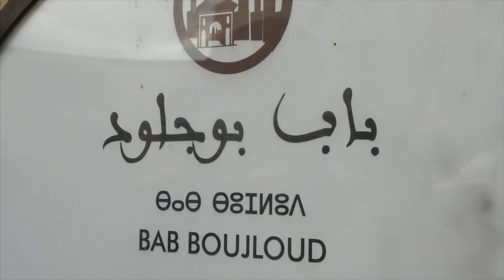Americans in Morocco, First Impressions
Its our first day out and about in Morocco. We explore the Fes Medina which is the largest Medina in all of Morocco and enjoy our first moroccan meal. Taste Moroccan food with us in the Fes Medina for an authentic Morocco experience.

My Future by Artificial Music